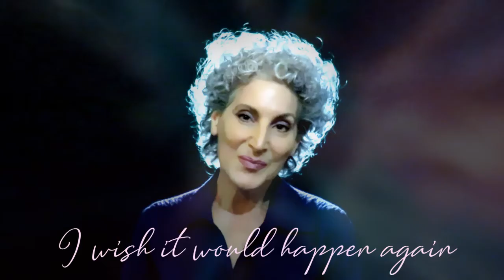OBE (a video poem)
Have you had an out-of-body experience?